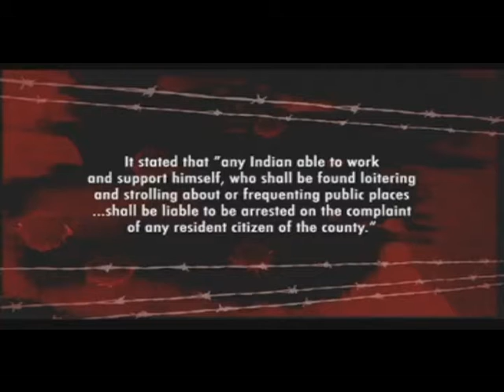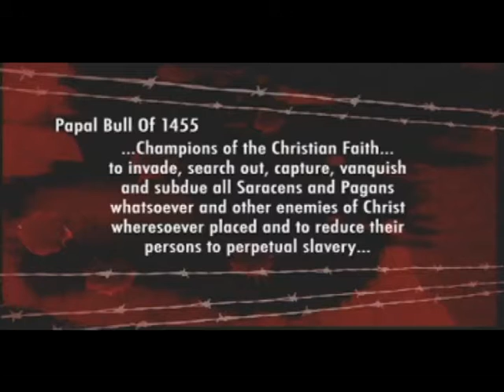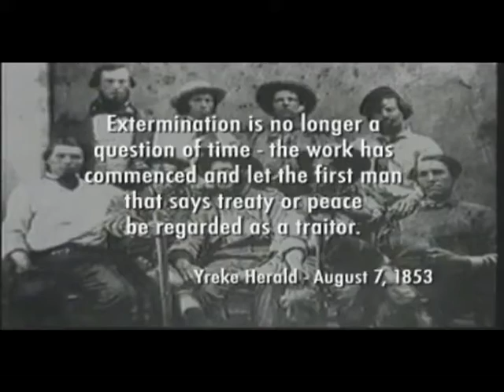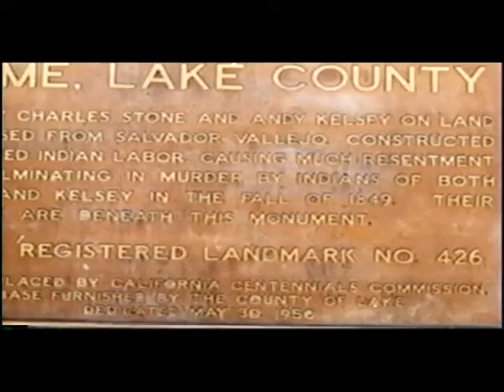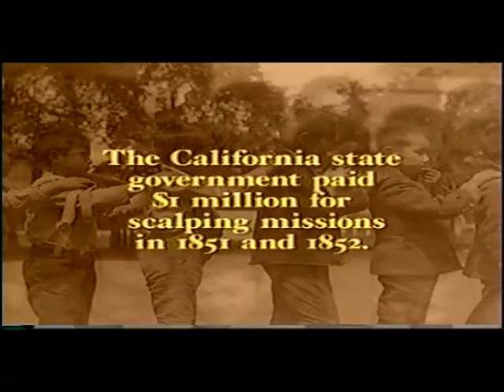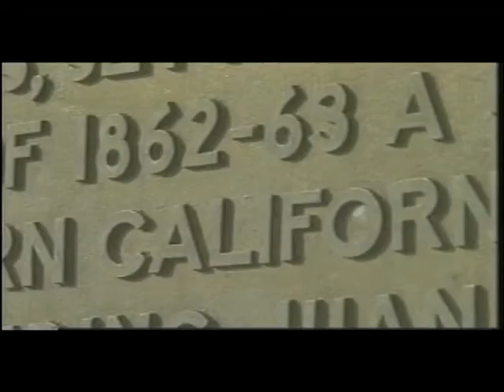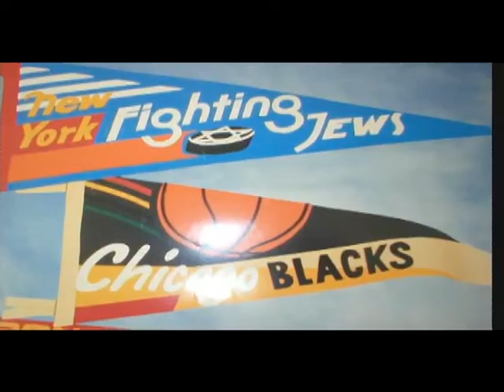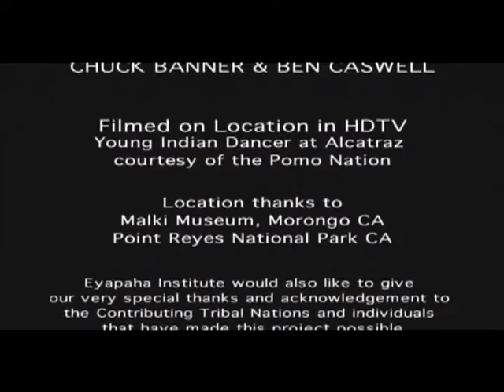Eagle and Condor 01/26/2020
Eagle and Condor episode broadcasted on BVAC Media public access TV in SF on January 26th 2020 hosted by Tony Gonzales